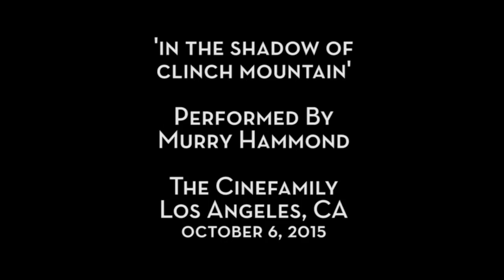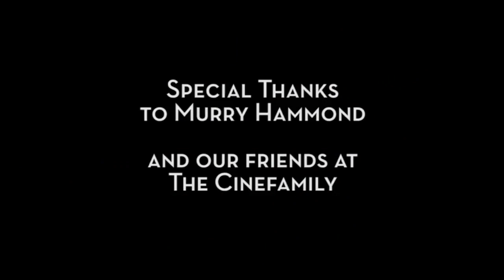Murry Hammond -- "In The Shadow of Clinch Mountain" Live at Silent Movie Theater in October 2015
"In The Shadow of Clinch Mountain" - Live at The Cinefamily's Silent Movie Theater in Los Angeles, Calif on October 6, 2015. This was the L.A. screening for Beth Harrington's excellent documentary "Winding Stream", which explored the history of the Carter Family and especially their impact on popular music.  Thanks Beth for having me this night.